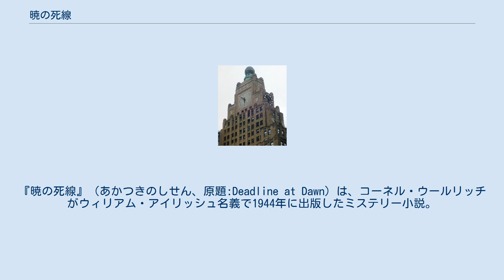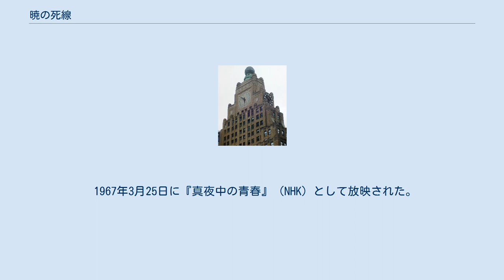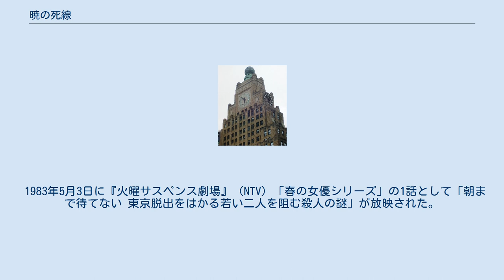暁の死線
ウィリアム・アイリッシュの小説
『暁の死線』（あかつきのしせん、原題:Deadline at Dawn）は、コーネル・ウールリッチがウィリアム・アイリッシュ名義で1944年に出版したミステリー小説。
 『幻の女』同様に、あるリミットまでを描いた作品で、本作では早朝に出発する長距離バスの出発時刻がリミットとなっており、『幻の女』の章題が死刑執行までの日数なのに対し、時刻の表示になっている。
 1946年にアメリカ合衆国で映画化された他、日本でもたびたびテレビドラマが製作、放映されている。
 ブリッキーことルースがニューヨークの魔力に魅せられて田舎から出てきてすでに5年。
ダンサーの夢破れたブリッキーはなお故郷に帰る気にもなれず、クラブで5分10セントのチケットを買った男性のダンスの相手をし、チケット毎に2セント半を歩合制でもらって働いていた。
 午前0時50分、クラブの閉店後にブリッキーにからんでくる客から助けてくれた青年がいた。
礼を述べて自宅に帰るブリッキーに青年はおどおどしながらついてくる。
 午前1時15分、ブリッキーは自室で故郷の母に「舞台に出演している。お金の心配はいらない」と嘘の手紙を書き、いくらかのお金を包んだ。
外に青年が未だ佇んでいるのを見たブリッキーは、コーヒーの1杯くらいはごちそうしてもいいかという気分になり、青年を自室に招き入れる。
ブリッキーが書いた手紙の入った封筒の宛先を見た青年は自分の故郷と同じだと言う。
話してみると、青年はブリッキーの裏隣の家に住んでいたクィン・ウィリアムズだと判明。
そして、クィンは今夜、富豪の屋敷に空き巣に入ったことを告白する。
 ブリッキーは、盗んだ金を戻して2人で朝6時の始発バスに乗ればニューヨークの魔力から解放されると、クィンを説得した。
 午前2時、クィンがお金を戻すために屋敷に忍び込んでみると、当主のスティーヴン・グレーヴズが何者かに殺害されていた。
このまま朝を迎えれば、クィンが殺人犯の容疑を受けてしまう。
ブリッキーは朝6時までに真犯人を見つけだし、2人でバスに乗ることを決意した。
 2人は、現場に落ちていた欠けた茶色のボタン、左側から使われていたブックマッチ、香水の匂いといったわずかな手掛かりを元にニューヨークの夜を彷徨い、真犯人を探し出す。
 パラマウント塔の時計 1944年にJ・B・リッピンコット（J. B. Lippincott & Co.、現在のリッピンコット・ウィリアムズ・アンド・ウィルキンス）から出版された。
 1946年4月6日にアメリカ合衆国で公開された。
日本では劇場未公開でビデオ発売時に『タイムリミット25時』の邦題が付けられた。
 登場人物名やシチュエーションなど、大幅に異なる。
 1962年11月11日に『名作推理劇場』（NET）の1話として「暁の死線」が放映された。
 1964年5月27日に『水曜サスペンス』（NTV）の1話として「暁の死線」が放映された。
プロ野球中継の雨傘番組であった。
 1967年3月25日に『真夜中の青春』（NHK）として放映された。
 山口百恵、三浦友和主演の赤いシリーズ最終作『赤い死線』として1980年に放映された。
 1983年5月3日に『火曜サスペンス劇場』（NTV）「春の女優シリーズ」の1話として「朝まで待てない 東京脱出をはかる若い二人を阻む殺人の謎」が放映された。
 タイムリミット25時に関するカテゴリ: 真夜中の青春 (テレビドラマ)に関するカテゴリ: